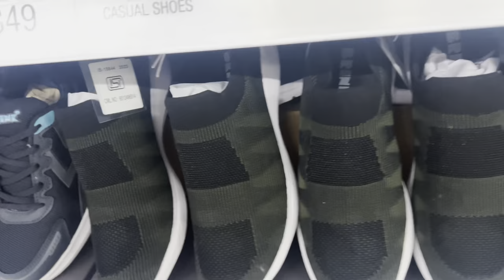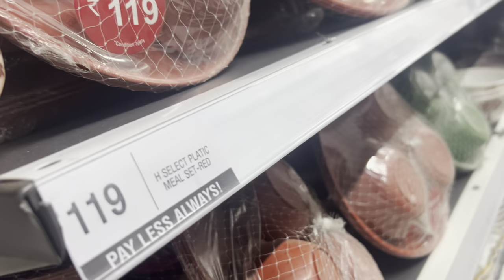VISHAL MEGA MART🛍️❤️||SHOPPING TYM🥳😍||THE VLOG VAULT💕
Hy guys I hope you will like this video😍